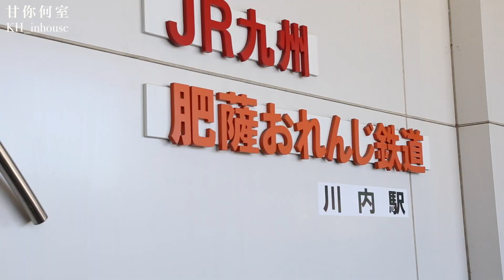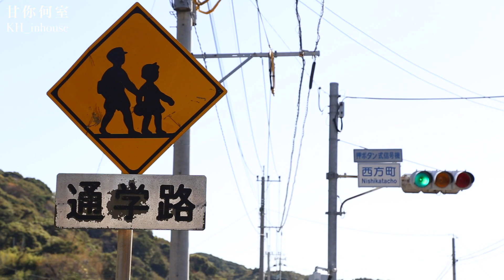以一個莫名其妙之姿上了鹿兒島電台節目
莫名其妙的每晚配飯追完一堆歐美影集
莫名其妙的參與了日本人新居落成的搶糖儀式
莫名其妙的錄了一集廣播節目

鹿兒島系列就這麼完結了
2019也只剩11天就要完結了
呀~~~